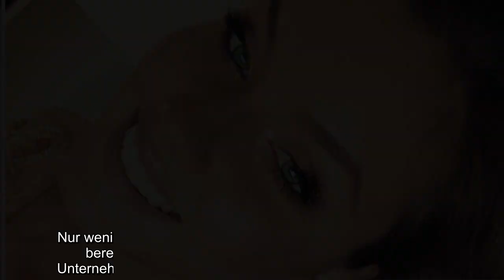Nathalie Volk (23) meldet sich bei ihrer Community zurück! Im Frühjahr dieses Jahres ging die ehemal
Nathalie Volk (23) meldet sich bei ihrer Community zurück! Im Frühjahr dieses Jahres ging die ehemalige Germany's next Topmodel-Kandidatin mit einer erschütternden Meldung an die Öffentlichkeit: Die Beauty bekam die Diagnose Gebärmutterhalskrebs. Kurze Zeit später schien sich das Model aus dem Rampenlicht zurückzuziehen. Auch in ihren sozialen Netzwerken herrschte Funkstille – bis jetzt: Nathalie gibt im Netz ein langersehntes Lebenszeichen von sich!..
Nathalie Volk (23) meldet sich bei ihrer Community zurück! Im Frühjahr dieses Jahres ging die ehemalige Germany's next Topmodel-Kandidatin mit einer erschütternden Meldung an die Öffentlichkeit: Die Beauty bekam die Diagnose Gebärmutterhalskrebs. Kurze Zeit später schien sich das Model aus dem Rampenlicht zurückzuziehen. Auch in ihren sozialen Netzwerken herrschte Funkstille – bis jetzt: Nathalie gibt im Netz ein langersehntes Lebenszeichen von sich!  Via Instagram lässt Nathalie nach über drei Monaten nun wieder von sich hören. Mit einem strahlenden Lächeln und Funkeln in den Augen grinst die Beauty auf einer aktuellen Aufnahme in die Kamera. Die Fans der dunkelhaarigen Schönheit müssen sich offenbar keinerlei Sorgen machen – Nathalie wirkt glücklich und zufriedener denn je. Zu dem neuen Selfie postet die Studentin ein Zitat des chinesischen Philosophen Lao Tzu über die Liebe, freundliche Gesten und Dankbarkeit.  Nur wenige Stunden später überraschte Nathalie ihre Follower bereits mit ...